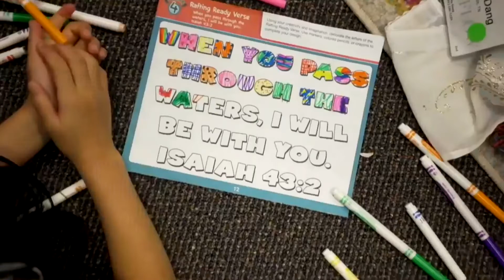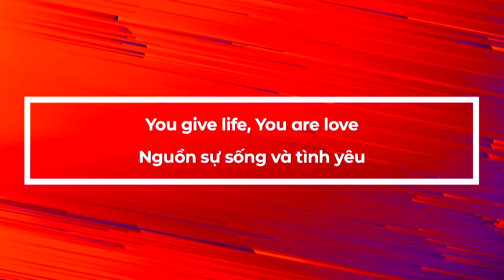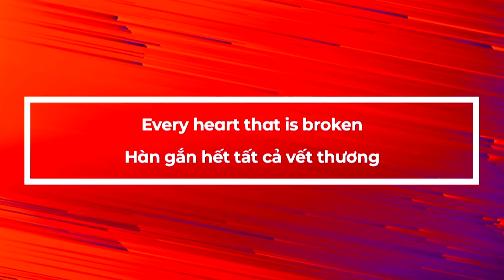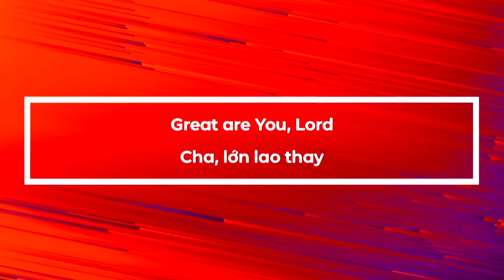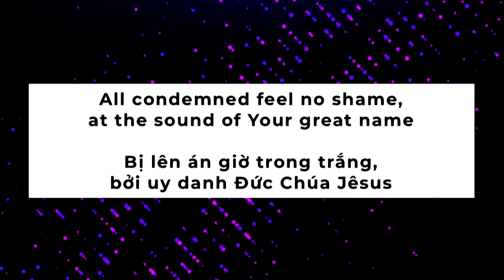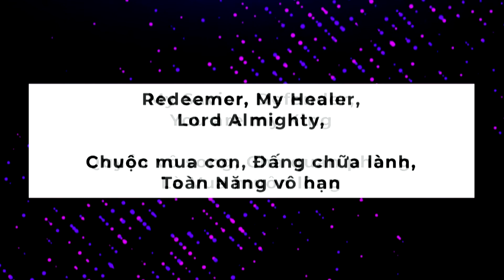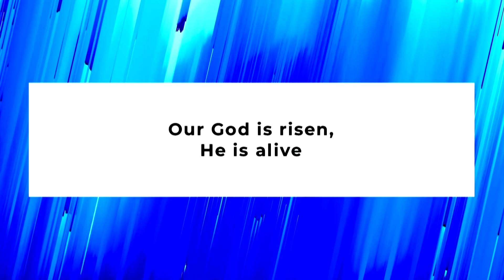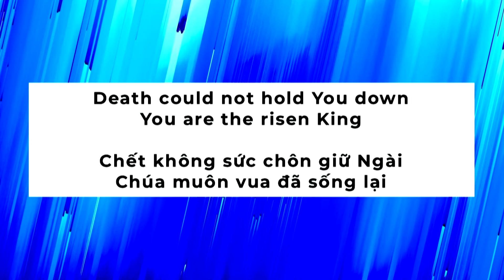Jul-28-21 - Hiểu Biết Uy Quyền Thuộc Linh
Khai Phóng Quyền Năng
Hiểu Biết Uy Quyền Thuộc Linh